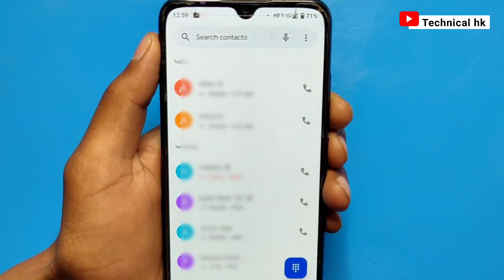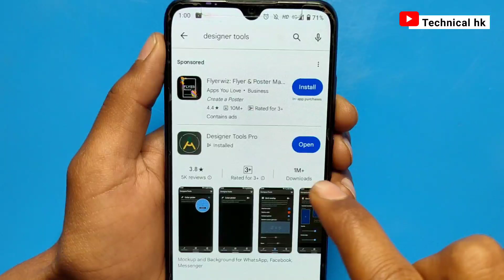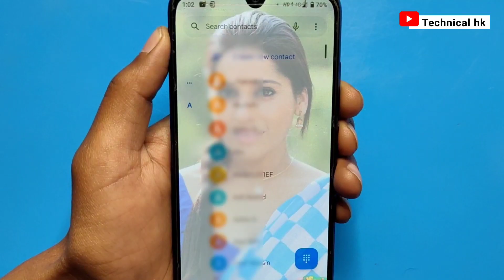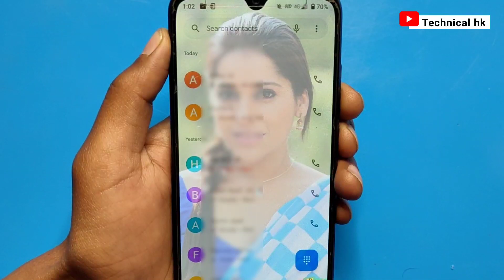Phone Dialer me photo kaise lagaye ? | Apna photo ko call dialer ki background me kaise lagaye ?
your queries👇
How to set photo on dialer background
How to set photo on contact list background How to set photo on contact
Caller screen me photo kaise lagaye
Set photo on call screen background
Set photo on dialer background
Change incoming call screen background Change phone dialer
photo phone dialer
photo phone dialer pro apk
my photo phone number change dialer background android
how to change dial pad background photo phone dialer
technical hk
2023
2024
hk technical
hk
tec hk

         J&K  (ramban)